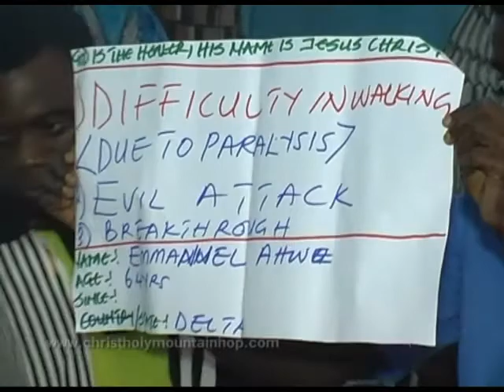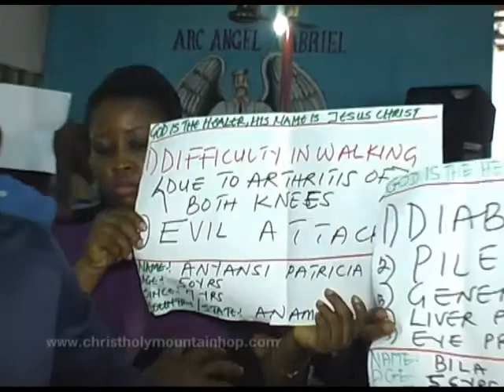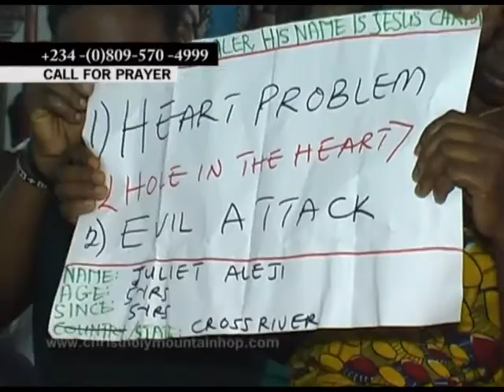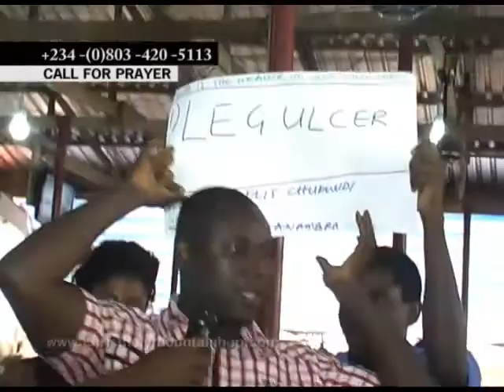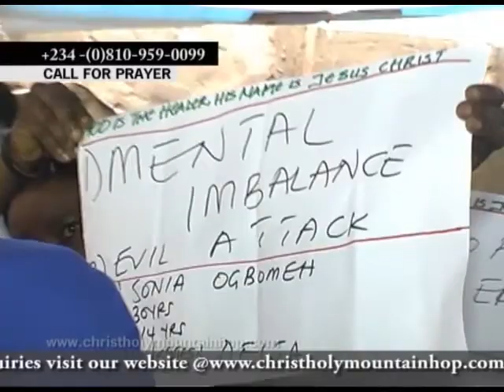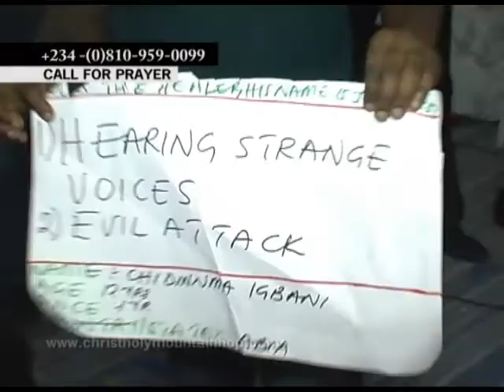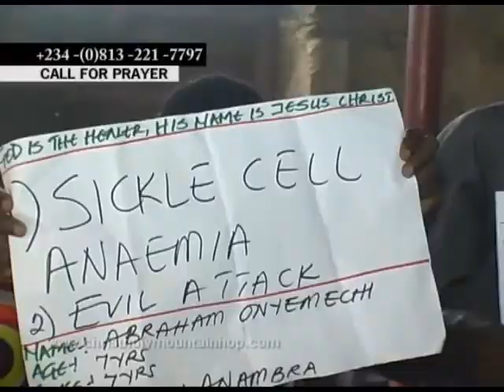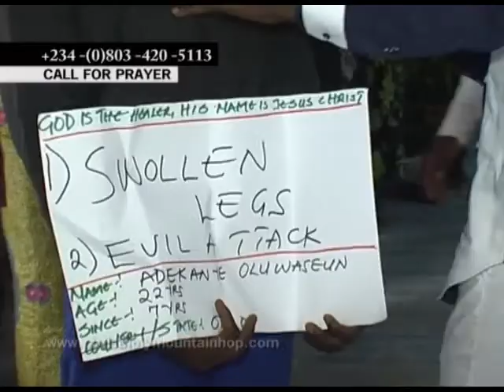The blood of Jesus Christ at work on the prayer line section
Apostle Sediq Moses attending to the sick on the prayer line section of Christ Holy Mountain House of Prayer for all People